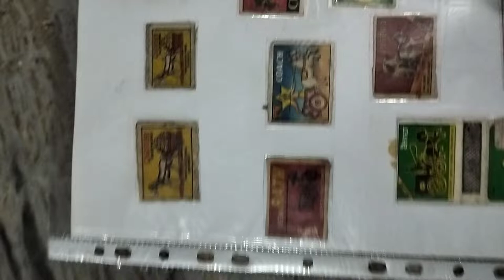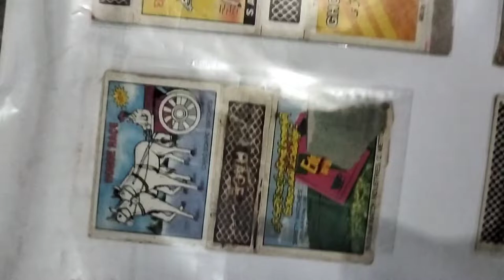match box of bulk and horse cart